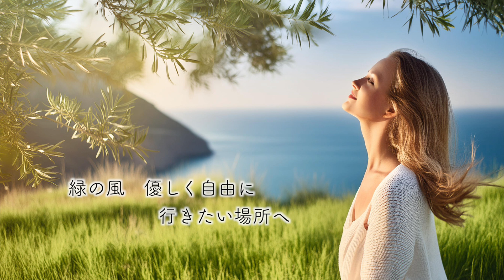Green Breeze (2018)